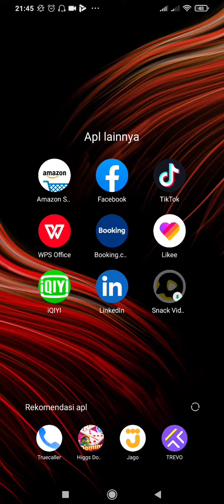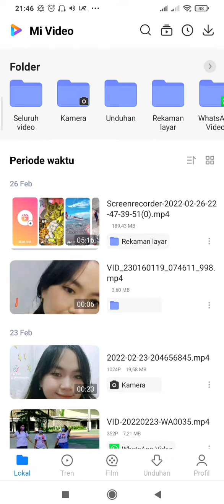Simpan Video Reels Facebook Ke Galeri HP Tanpa Aplikasi